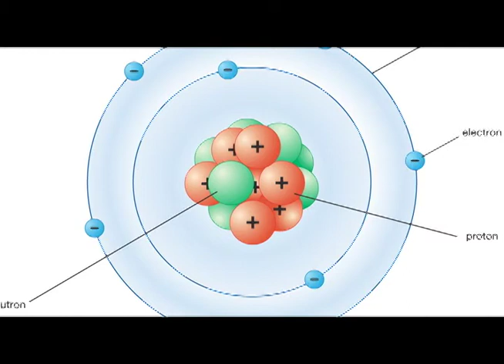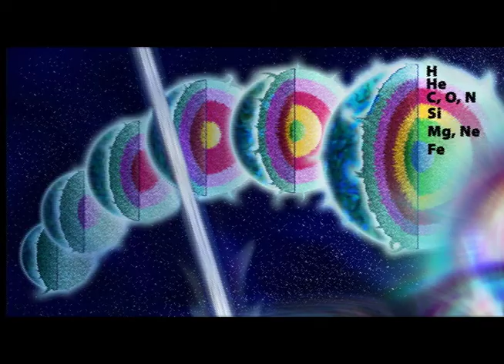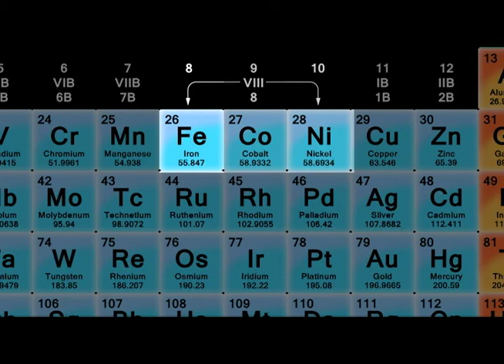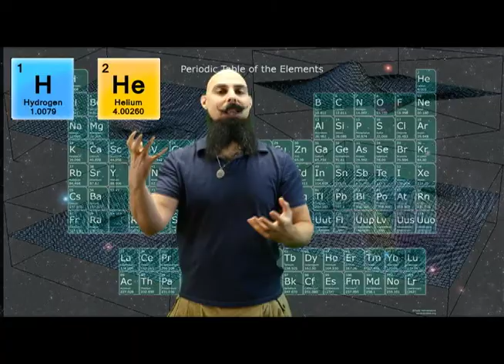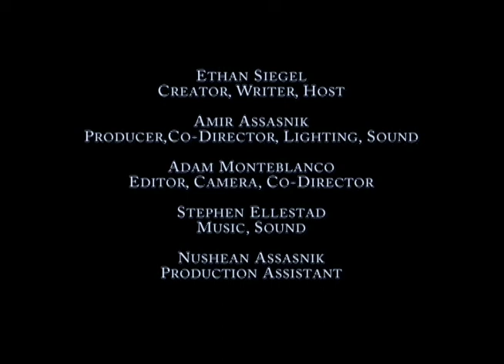Episode 4: Where do Atoms come from?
From the perspective of a human being, there's perhaps no more important aspect to the story of of where "all this" comes from than the story of the atoms. Shortly after the Big Bang, the Universe consisted only of hydrogen and helium, yet today, we have more than 90 naturally occurring elements here on Earth.

Where did all of them come from? Theoretical astrophysicist Ethan Siegel has the explanation, and how we owe our existence to previous generations of stars.